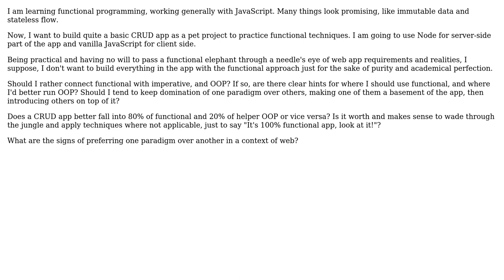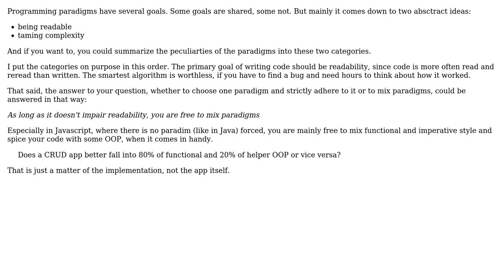Software Engineering: Connect different programming paradigms in a real app written in JavaScript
With thanks & praise to God, and with thanks to the many people who have made this project possible! | Content (except music & images) licensed under CC BY-SA | Music | Images & others | With thanks to user Thomas Junk user Sergei Basharov and the Stack Exchange Network Trademarks are property of their respective owners. You are responsible for your own actions.